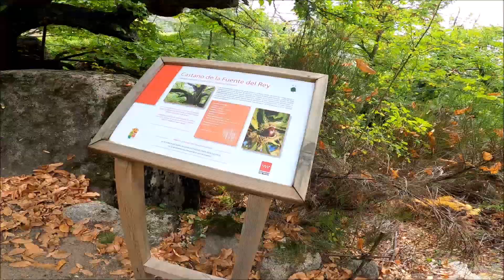Paseo por el bosque de la Herreria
Paseo chulo por el entorno de San Lorenzo de El Escorial y el Bosque de la Herreria.  Especialmente chulo en Otoño.